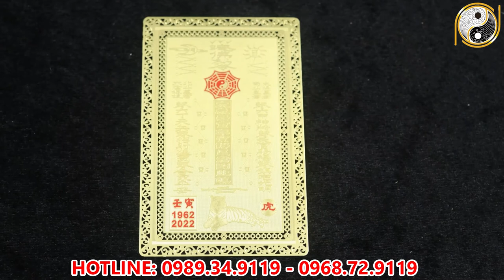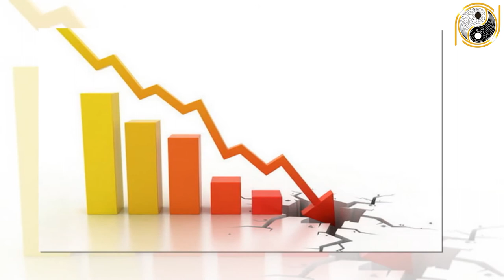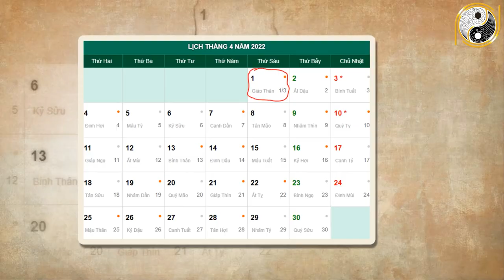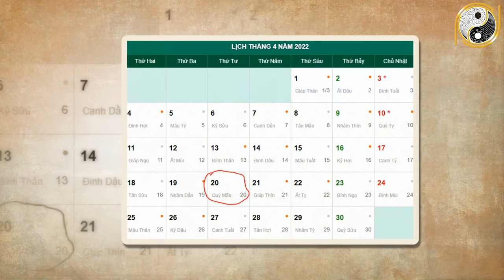Tử Vi Tháng 3 Âm Lịch Canh Tuất 1970 May Mắn, Giàu Có Đổi Vận Giàu SỤ Hay Nghèo KHó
01. Linh phù giải hạn
02. Hồ lô hóa giải Ngũ Hoàng
03. Mai Hoa Phú Quý
04. Gương bát quái tinh cầu
05. Kim bài thái tuế 2023
06. Vòng tam hợp Dần Ngọ Tuất
07. Vòng tam hợp Thân Tý Thìn
08. Vòng tam hợp Hợi Mão Mùi
09. Vòng Tam Hợp Tỵ Dậu Sửu
10. Bát bảo tâm kinh
11. Minh Quang pháp bảo cầu
12. Minh Quang pháp bảo lục giác
13. Tỳ Hưu Lộc Tài (Đồng)
14. Tỳ Hưu Khai Vận ( Bạch Ngọc)
15. Bách Niên Tụ Tài ( tụ tài lộc)
16. Song long ngọc ấn ( ấn thăng quan)
17. Kim bài ngũ Lộ Thần Tài
18. Hồ lô bình an ( treo xe)
19. Móc khóa văn xương
20. Ống bút văn xương gỗ đào
21. Bút văn xương gỗ đào
22. Bút văn xương gỗ đào nhỏ
23. Hoa mai kim tiền ( mạ vàng )
24. Các vật phẩm phong thủy khác Tử Vi Tháng 3 Âm Lịch Canh Tuất 1970 May Mắn, Giàu Có Đổi Vận Giàu SỤ Hay Nghèo KHó